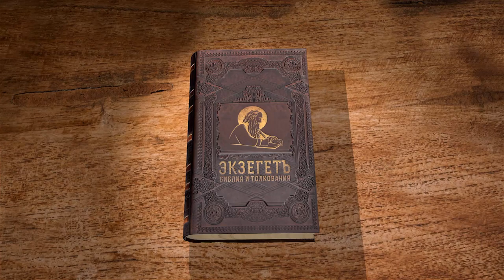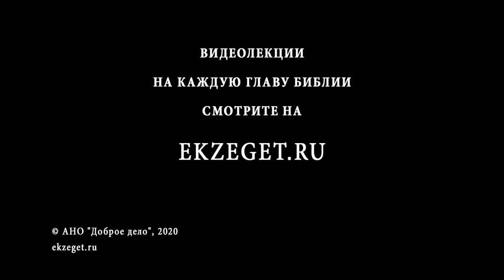Исход. Глава 32. Андрей Десницкий. Ветхий Завет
Моисей вывел народ из Египта, но долгие годы рабство и жизнь среди язычников все равно периодически дают о себе знать - многие сыны Израиля до сих пор симпатизируют идолам. Для многих золотой телец более удобен, чем истинный единый Бог.